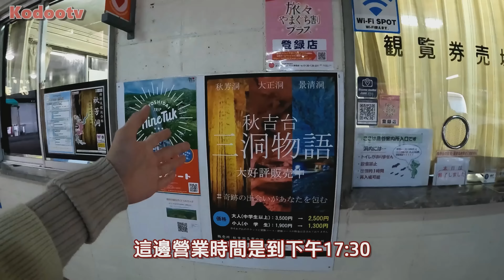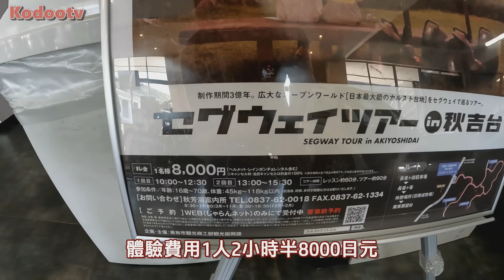探險日本最大神秘鐘乳石秋芳洞！地下竟是3億年秘境世界? 騎超酷賽格威游秋吉台之旅【深度游x山口縣】必訪觀光景點｜日本旅行Vlog｜Kodootv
山口縣美祢市處處都是絕景！入洞探險那刻，從頭到尾秋芳洞景色冒險之旅都非常震撼！猶如仙境一般啊！
（⚠️洞內光纖比較暗，遊玩時注意安全）
世界上有許多鐘乳石洞，日本秋芳洞是我強烈推薦的⭐⭐⭐⭐⭐
山洞特別的大！氣勢第一！印象最深刻就是洞口那片湖泊碧藍的水，怎麽那麽壯觀！
天然岩洞內每個景點都有自動解説機，有中英韓日文講解，超級貼心
走的過程，不會迷失，標識到很清晰，只是地上會有點滑，記得穿包鞋來哦。
午餐地點位於"秋芳洞商店街"~鄉土料理「瓦片蕎麥麵」
來到秋芳洞後一定要到洞頂秋吉台賞日本最大喀斯特地形！
有一望無際超大草原與石灰岩，景色十分壯觀！
瀟灑騎著超酷的雙輪平衡車SEGWAY環秋吉台 ，好爽快啊！
有機會，必須來感受下山口縣美禰市3億年前鬼斧神工大自然魅力啊啊啊~

營業時間：8AM ~ 16:30PM
入門票 ： 1300日元

體驗費用：１人８０００日幣　※含頭盔・雨衣用費※
時間：1) 9:50　2) 12:50集合
總共時程：２小時３０分鐘（教學60分鐘・體驗行程90分鐘）
體重：45㎏～118㎏
※需要提前預約，新手很容易上手！

（訂閲后別忘了開啓鈴鐺順便追蹤我的IG與FB哦🤭）
📣歡迎各位追蹤追蹤我:

*請善用訂閱分享並尊重著作權
*視頻無授權與嚴禁任何搬運至其他平台
*絕不寬貸任何侵權行為

關於我

感謝支持與觀看哦！🤗
謝謝你們的觀看 我們很快下個影片見!❤

⭐人氣影片~
日本環球影城超級任天堂世界全攻略

🎥拍攝使用器材:
GoPro 10
Sony A6400